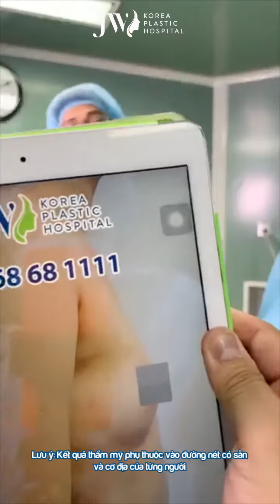HỚP HỒN VỚI DÁNG NGỰC CĂNG TRÒN, QUYẾN RŨ CỦA MẸ BỈM SAU NÂNG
Sau khi sinh con, thân hình mẹ bỉm xuống cấp nặng nề, nhất là vòng 1 lép xẹp và lệch lạc.  Quá bế tắc, mẹ bỉm đã tìm đến Bệnh viện JW để cứu vãn dáng ngực của mình.
Sau khi thăm khám, các Bác sĩ Bệnh viện JW đã nhận định  khách hàng có vòng 1 lép, mô tuyến nhỏ, khung ngực nhọn và rộng. Cần nâng ngực bằng túi ngực Nano Chip mini để đạt hiệu quả căng tròn, mềm mịn.
Cùng theo dõi tận mắt dáng ngực trước và sau khi nâng để thấy được sự khác biệt rõ rệt. Mọi thắc mắc về phương pháp nâng ngực cũng sẽ được Bác sĩ chuyên khoa thẩm mỹ ngực của bệnh viện JW giải đáp trực tiếp.